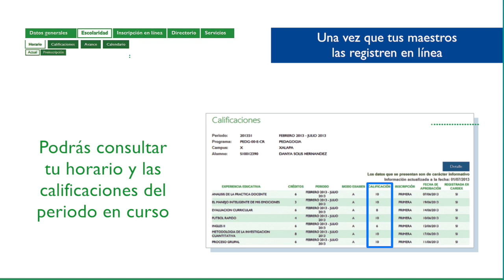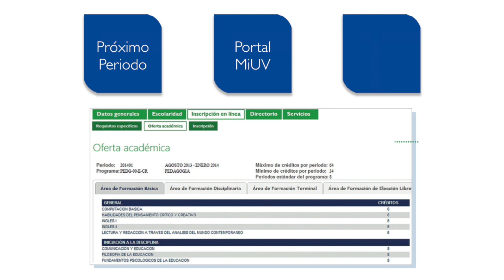MiUV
Sitio personal MiUV para la comunidad universitaria.